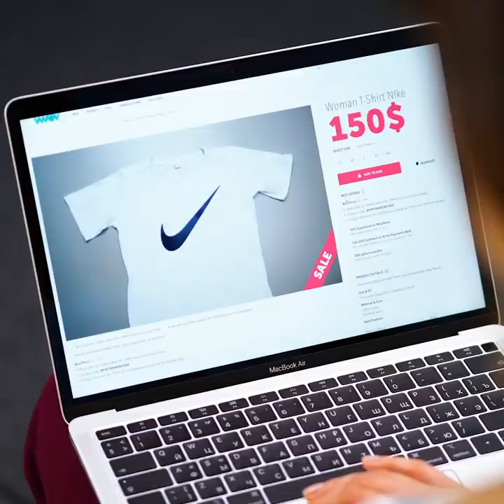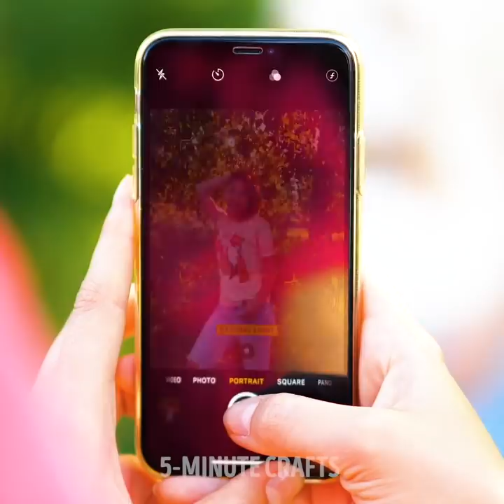SMART HACKS FOR EVERY LIFE SITUATION || 5-Minute Tips To Prevent Awkward Moments!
USEFUL TRICKS FOR EVERY OCCASION
We prepared awesome hacks that can be useful in everyday life! Here you'll find amazing ways to use a hairdryer, magical ideas with magnets, and simple beauty hacks.

TIMESTAMPS:
00:14 DIY organizer for makeup tools
01:45 DIY hanger for your bag
03:02 Easy way to eat your favorite food
04:08 Homemade chips
05:14 Smart photo hacks
06:57 Amazing ways to use a hairdryer
09:00 Useful food hacks
10:10 Quick dressing
11:13 Simple hair hacks